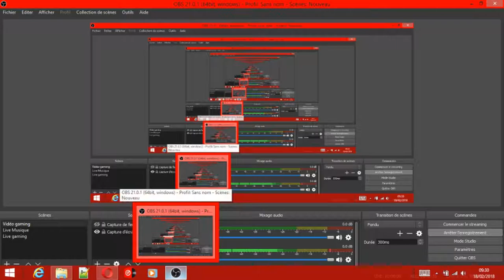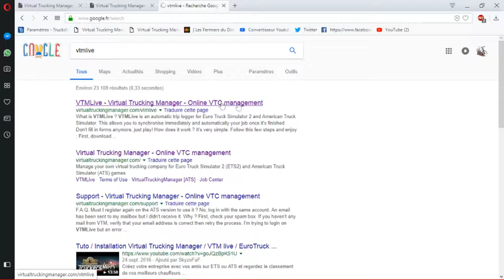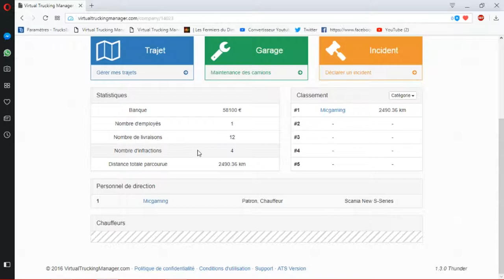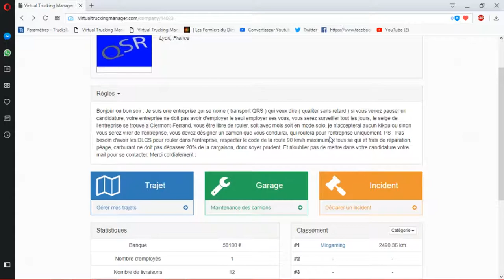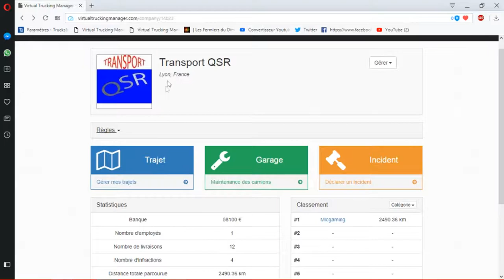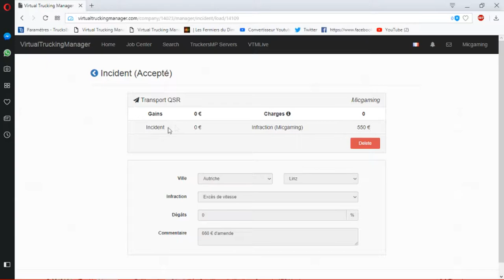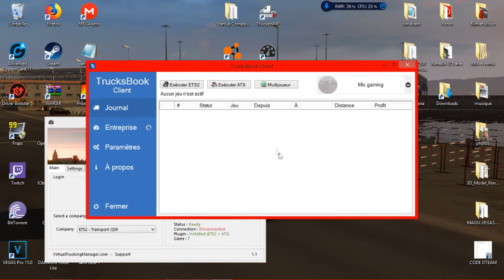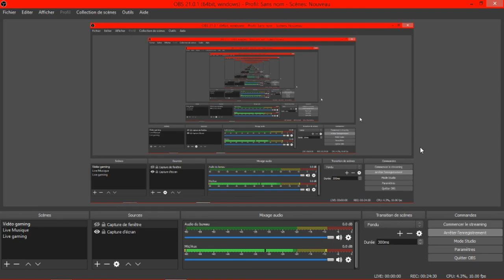ETS 2 | ENTREPRISE VIRTUEL | ANNONCE ET PRESENTATION